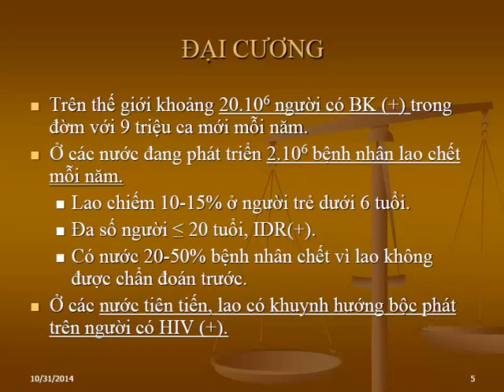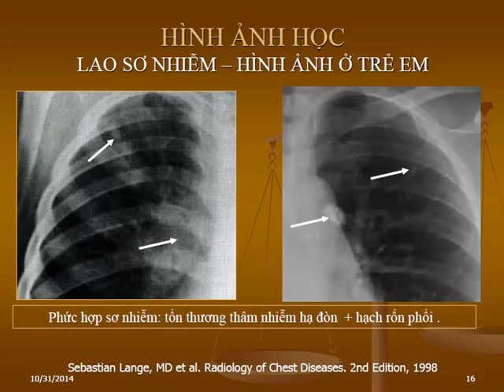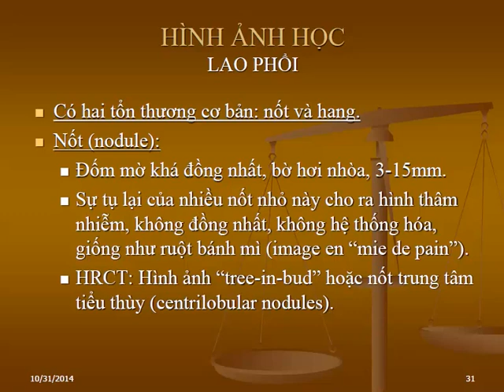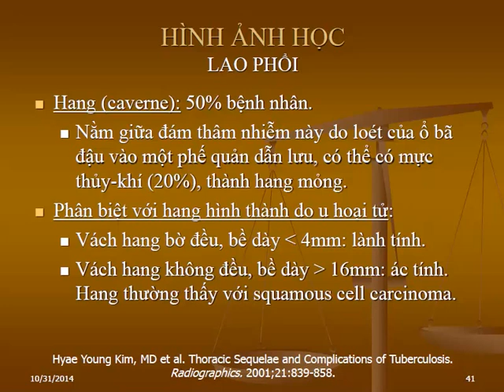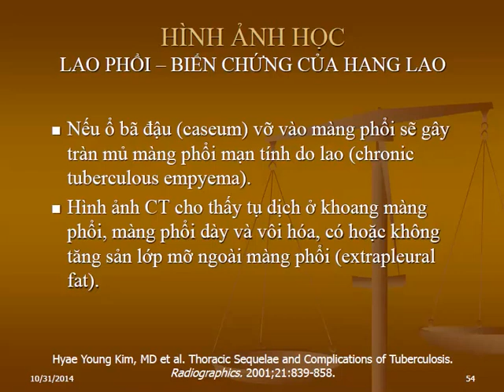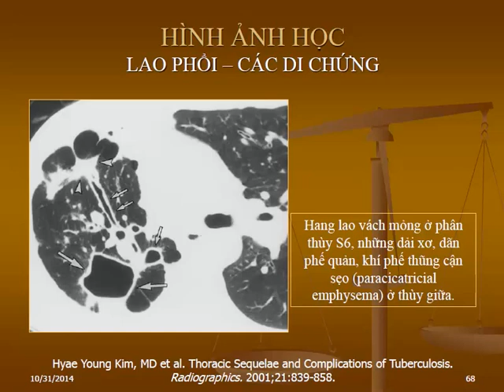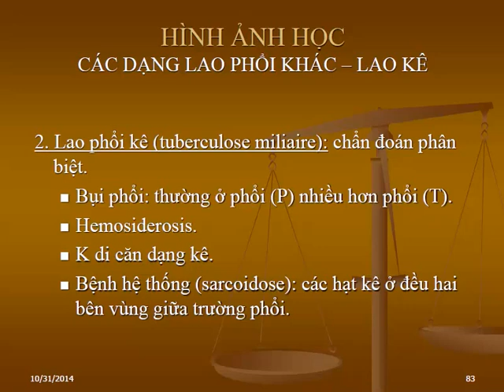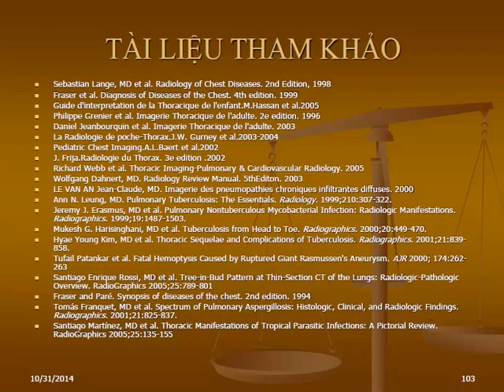Chẩn đoán hình ảnh - Lao phổi (Bs. Nguyễn Quý Khoáng)